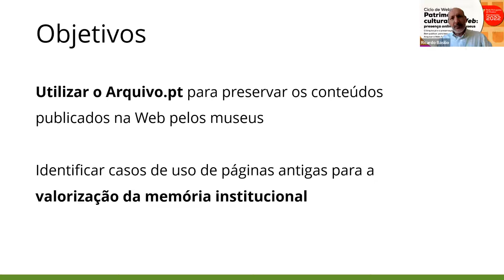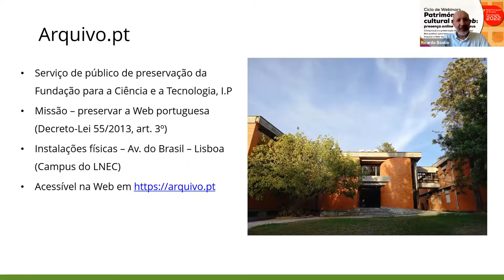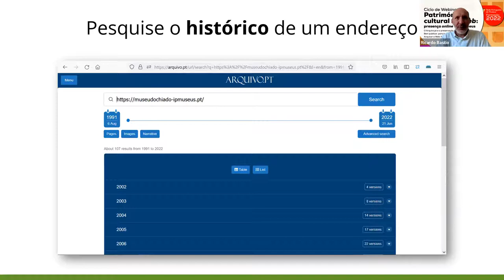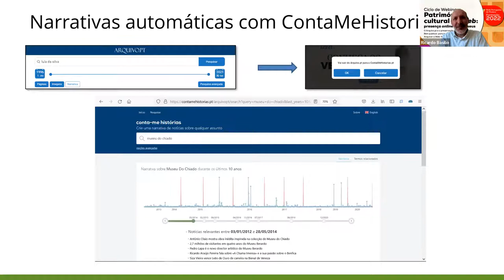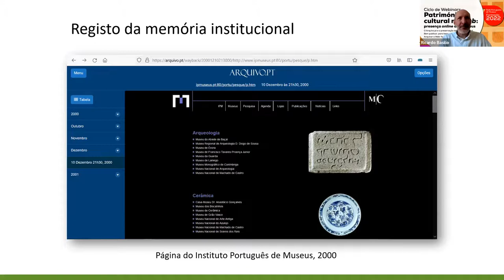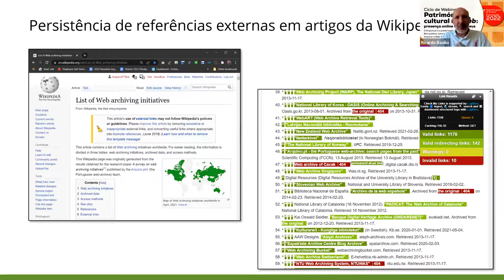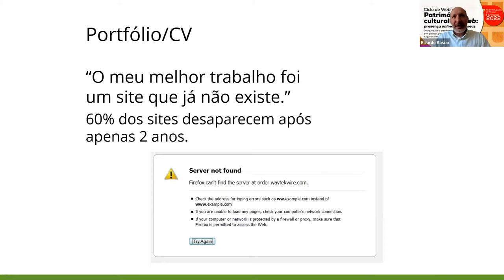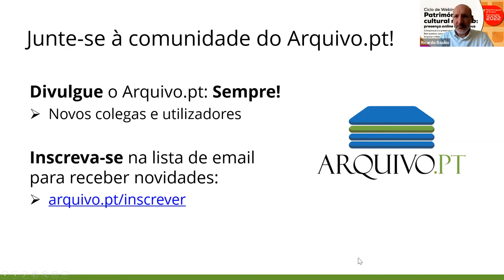Património cultural na Web: presença on line dos museus (repetição do 1º webinar)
Repetição do 1º webinar do ciclo intitulado "O Arquivo.pt e a preservação da memória digital" com introdução de João Miguel Fernandes (DGPC) e apresentação de Ricardo Basílio, curador digital do Arquivo.pt.

Esta sessão adicional ao ciclo destinou-se aos participantes que não puderam ter acesso à sessão realizada no dia 21 de junho de 2022

Foram incluídos novos conteúdos conteúdos, tais como os critérios de recolha do Arquivo.pt e a referência ao projeto Rhizome e ao serviço Conifer.

O ciclo de webinars "Preservação cultural na Web: presença on line dos museus" foi promovido pela Direção Geral do Património Cultura para a comunidade da Rede Portuguesa de Museus, em colaboração com o Arquivo.pt - FCT, I.P.